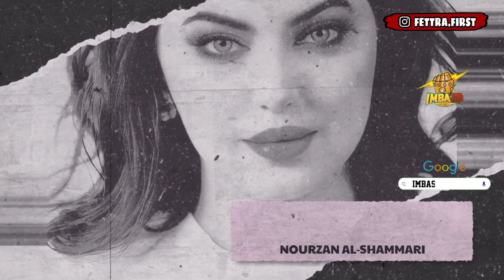KISAH TRAGIS JANDA KEMBANG & PAMAN DURJANA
TEMPAT BERMAIN GAME HARI INI :
🌐 S34RCH G00GLE - IMBASLOT 🌐
🌐 S34RCH G00GLE - IMBAJP   🌐

XoXo